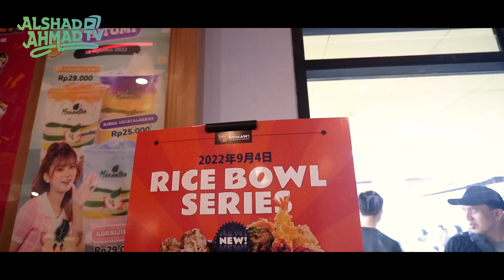GRAND OPENING KUMAW RAMEN ! SERU BANGEET BANYAK YANG HADIR ! TOKO KUMAW TERBESAR !!